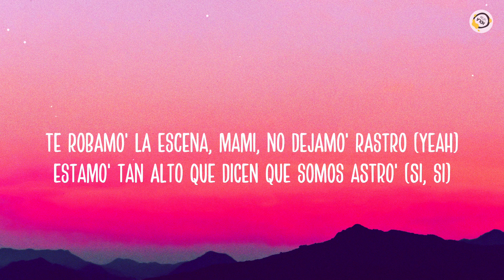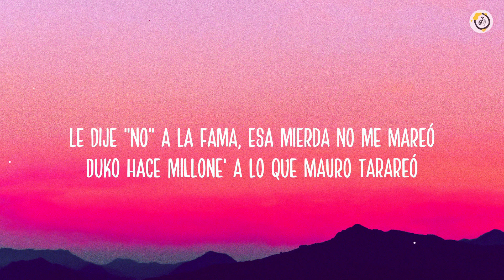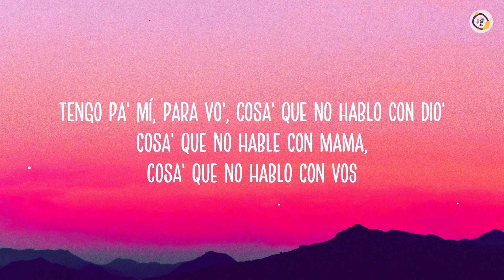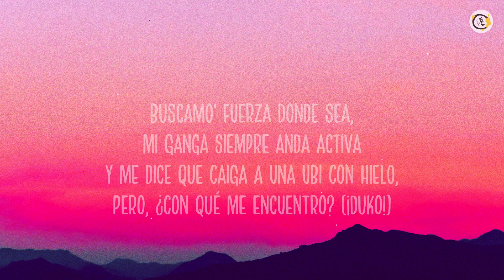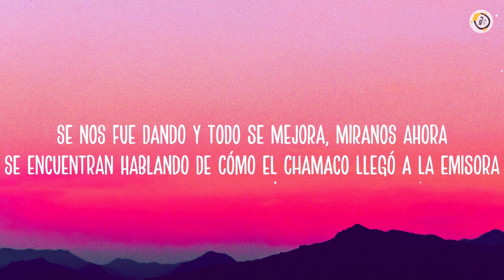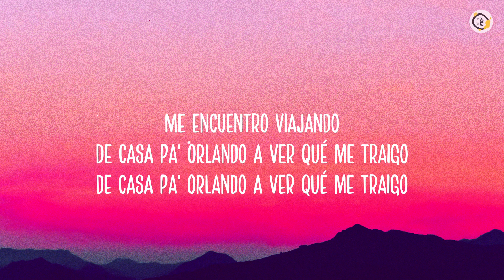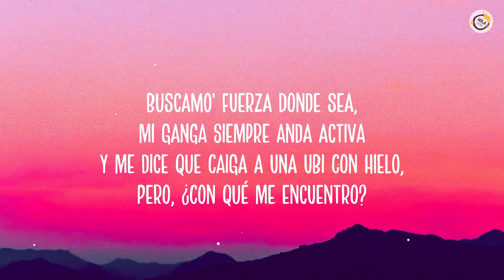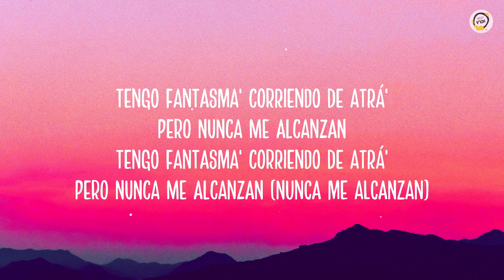Paulo Londra - Party en el Barrio (feat. Duki) [Lyrics/Letra]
[Letra de "Party en el Barrio"]

Muy bueno, ah
Ah-ah-ah
Ey, yoh-oh
Ey, yo

[Pre-Estribillo: Paulo Londra]
Usted no tiene ni idea de cuánto frío pasamo'
El ambiente se pone pesado, pero igual siempre nos levantamo'
Buscamo' fuerza donde sea, mi ganga siempre anda activa
Y me dice que caiga a una ubi con hielo, pero, ¿con qué me encuentro?
[Estribillo: Paulo Londra]
Con un party en el barrio, siempre jangueando la ganga (Ganga)
Sigue siendo tinto el escabio, alguna cosa' no cambian
Tengo fantasma' corriendo de atrá' pero nunca me alcanzan
Tеngo fantasma' corriendo de atrá' pero nunca mе alcanzan (Nunca me alcanzan)

Bésame el anillo, me creo El Padrino
Soy puro como el vino de los mendocino'
Los parto al medio, hadouken de Ryu (¡Hadouken!)
Salí campeón, festejo como el Dibu (¡Duko!)
Te robamo' la escena, mami, no dejamo' rastro (Yeah)
Estamo' tan alto que dicen que somos astro' (Si, si)
De cero a cien en segundo', voy como un M4
Ustede' tienen padre' pero somo' sus padrastro' (Wuh)
Es una paradoja
Entreno pa' enseñarle', como Goku para Gohan
Y salvo al mundo cada ve' que se me antoja
El trap e' mi cancha y no me sacan ni con roja, yeah

Solito' salimo' del pozo (Wow)
Viviendo de gira, pero me lo gozo
Guille me pidió que no escuche a los envidioso'
Se quieren parecer a mí, pero no son yo (No, no)
Dios me bendiga a Sandra, que es la que me parió (Muah)
Le dije "no" a la fama, esa mierda no me mareó
Duko hace millone' a lo que Mauro tarareó
Tengo pa' mí, para vo', cosa' que no hablo con Dio'
Cosa' que no hable con mama, cosa' que no hablo con vos
Cosa que no digo a nadie, que me aguanto la presión (Woh-woh-woh)
Cuando llegue al desahogo, lo escupo en una canción (Woh-woh-woh)
[Pre-Estribillo: Paulo Londra & Duki]
Y me dice que caiga a una ubi con hielo, pero, ¿con qué me encuentro? (¡Duko!)

[Estribillo: Duki]
Con un party en el barrio, siempre jangueando la ganga
De Paternal hasta Almagro, con el fernet en la jarra
Tengo fantasma' corriendo de atrá' pero nunca me alcanzan (Nunca me alcanzan)

De joven gran soñador, una máquina a vapor, siempre aprendo del error
Ahora me siento mejor, busco mi gol, ese e' mi don
No jodan má', tráiganme el cinturón, si sueno cabrón sin ser un matón
Ahora camino por toda la city y me dicen: "Señor, ¿cómo le va hoy?"
Saben que traigo noticia' buena' para todo el barrio, siempre innovador
Ahora pongan mi nombre en una plaza y un escenario (Escenario), ah
Siempre so fresh, so clean
Soy un perezoso, pero no puedo dormir
Ahora esta' noche' nunca tienen fin
Solo fui con cien y volví con mil
Se nos fue dando y todo se mejora, miranos ahora
Se encuentran hablando de cómo el chamaco llegó a la emisora
Me encuentro viajando de casa pa' Orlando a ver qué me traigo
De casa pa' Orlando a ver qué me traigo
[Interludio]

[Outro: Duki]
Paulo está en la casa, Duko está en la casa
Argentina está en la casa
Los del espacio, mami
Modo Diablo, ya supiste, ja
Hace seis año' que le estamo' dando, fuck it